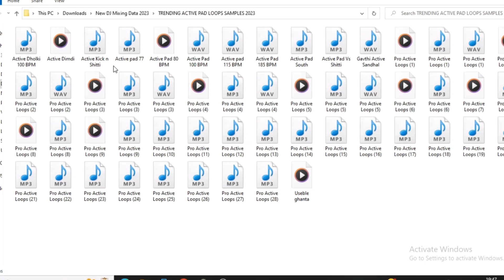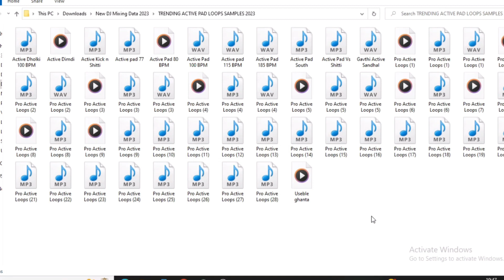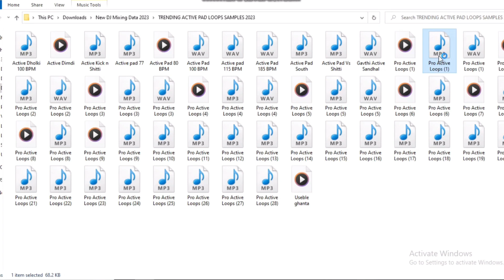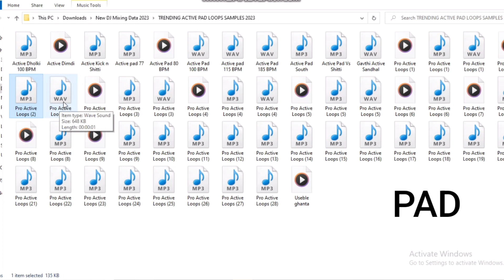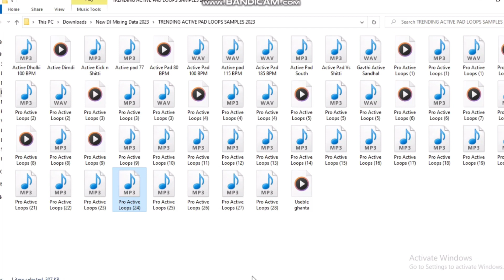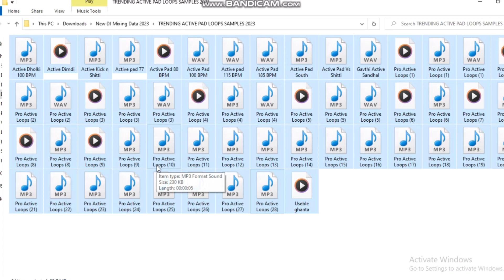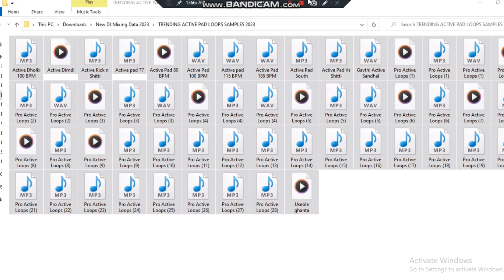TENDING ACTIVE PAD LOOPS SAMPLES(अक्टिव्ह पॅड लुप्स )2023 | NEW ACTIVE PAD LOOPS PACK FREE DOWNLOAD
तुम्हाला जर आमच्या Youtube चॅनेल वर तुमच्या  बातम्या ,जाहिराती,कार्यक्रम इ . दाखवायचे असतील तर तुम्ही आम्हाला कॉन्टॅक्ट करून तुमची बातमी जाहिरात कार्यक्रम प्रसारित करू शकता..धन्यवाद

मित्रांनो गाण्याला लाईक करा कमेंट करा शेअर करा आणि असेच नवनवीन व्हिडिओ पाहण्यासाठी चॅनेल नक्की सबस्क्राईब करा..🥰😍❤️🙏

All Rights Rights Reserved @KailasMengalOfficial